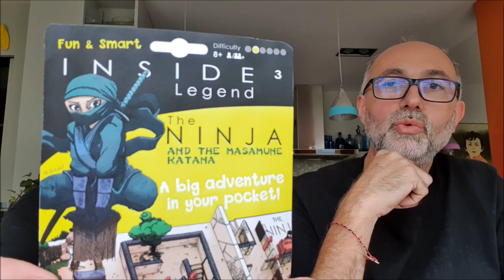INSIDE3 ULULE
Lancement du projet inside3 legend sur ULULE